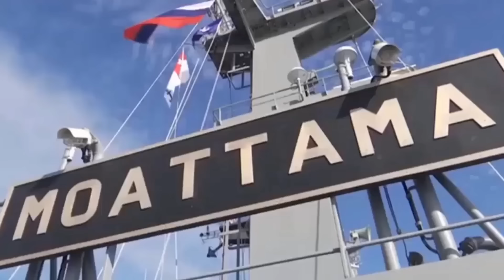কক্সবাজারে সবচেয়ে বড় যুদ্ধজাহাজ পাঠাচ্ছে মিয়ানমার। Bangladesh Army News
সাম্প্রতিক সময়ে চলমান মিয়ানমারের বিদ্রোহী ও সামরিকবাহিনীর যুদ্ধে পিছু হটে প্রায় ৩০০+ মিয়ানমার সেনাবাহিনী, পুলিশ ও বর্ডার গার্ড সদস্য বাংলাদেশে আশ্রয় নিয়েছে। তাদের ফেরত নেয়ার জন্য মিয়ানমারের জান্তা সরকার মিয়ানমার নৌবাহিনীর ল্যান্ডিং প্লাটফর্ম ডক (LPD) UMS Moattama কে বাংলাদেশে পাঠাচ্ছে যা আজ কক্সবাজার এসে পৌছাবে।